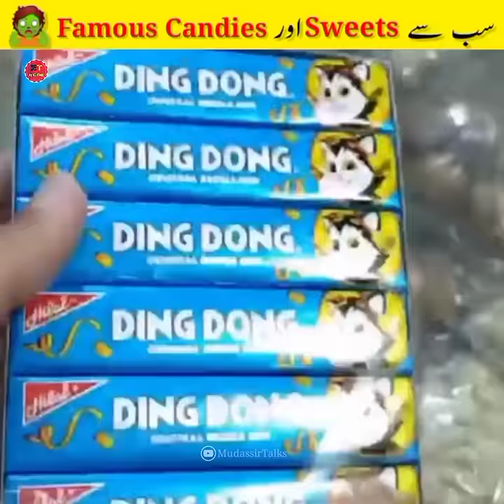پاکستان کی مشہور کینڈیز 🇵🇰🍭 Pakistan Most Famous & Unusual Candies | Mudassir Talks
1. This video has no negative impact on the original works (it would actually be positive for them)
2. This video is only for Teaching (Educational) purposes.
3. It is not transformative in nature.
4. I only used bits and pieces of videos to get the point across where necessary.